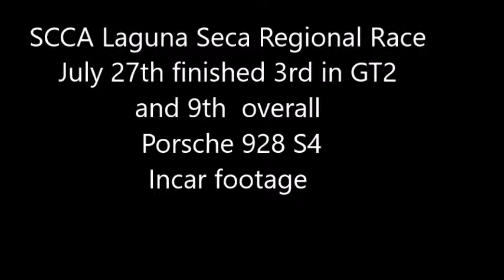Scca Race Laguna incar 7 2018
SCCA regional event at laguna seca july 27th 2018   Porsche 928 S4 racing in GT2     3rd in class  9th overall  lap time in the 1:38s   use tires in rear, caused it to be a little loose all weekend.